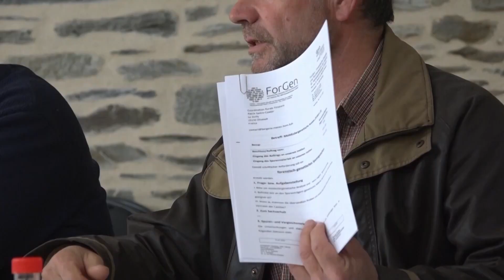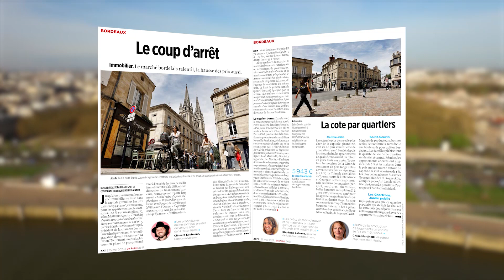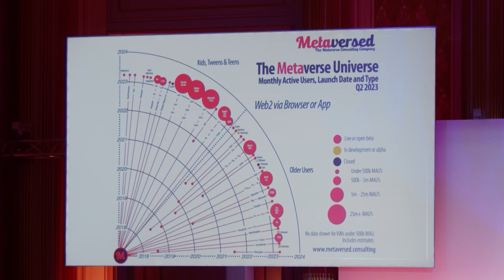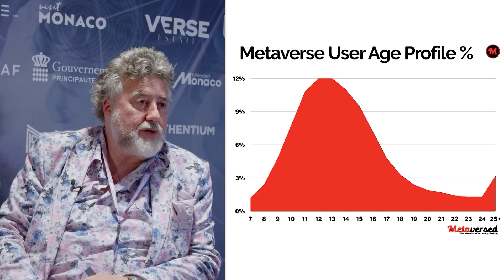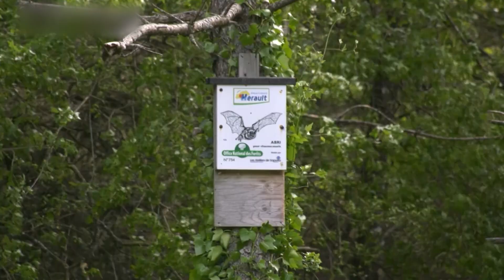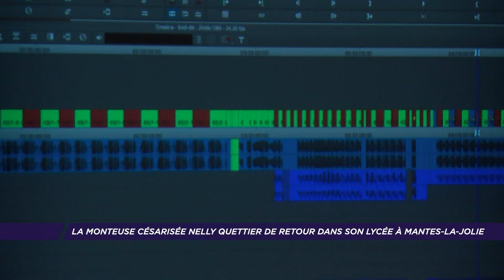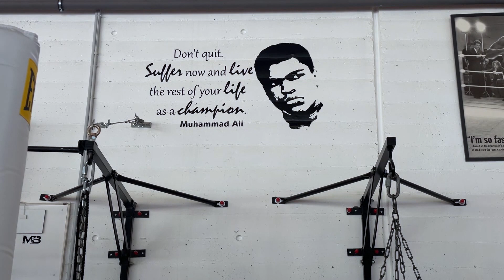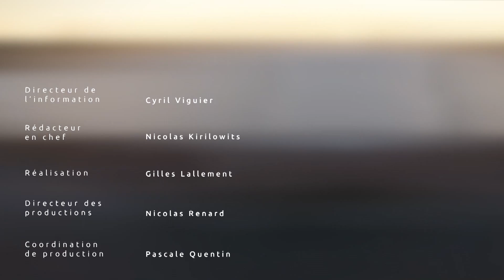Le Grand Journal des Territoires. 27 mai 2023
LOUP : IL EST DE RETOUR EN BRETAGNE
Un siècle d’absence et le voilà de retour. La présence du loup est désormais officielle en Bretagne. Une réapparition qui n’est pas sans causer quelques problèmes comme nous le montrera la chaîne TVR dès le début de ce journal.

HARES YOUSSEF : LA FONDATION GAIIA ET LA COP 28 À DUBAÏ

TOURISME : OÙ SONT LES SAISONNIERS ?
Eux se font beaucoup plus rares. Les saisonniers manquent encore à l’appel à quelques semaines de l’été. Dans la baie de Somme, les restaurateurs multiplient les astuces pour séduire les candidats. Les détails à suivre avec WeoTV.

GRAND ÂGE : À L’ASSAUT DE LA DAME DE FER
Et puis il sera aussi question de courage et de sport dans ce journal. Avec, vous le verrez, le défi relevé haut la main par des résidentes d’un EHPAD. Elles ont grimpé à pied le premier étage de la tour Eiffel. Un exploit suivi par la rédaction de Canal32

BOXE : JEUNE ET AMBITIEUX
Jeune et ambitieux, en fin de journal la rédaction de 8Mont-Blanc nous dressera le portait de Naim Bellahcene, un boxeur de 24 ans qui rêve de championnat du monde.